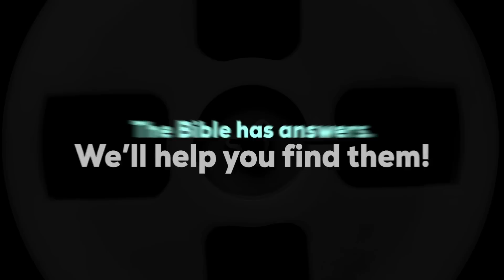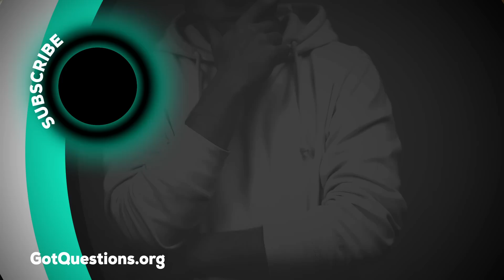Should I choose to watch The Chosen? - Podcast Episode 132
Should Christians watch The Chosen series? To what extent is artistic license appropriate? What are some of the most frequent complaints about The Chosen? Is the decision whether to watch The Chosen entirely a matter of Christian freedom?

What is The Chosen, and is it biblically sound?